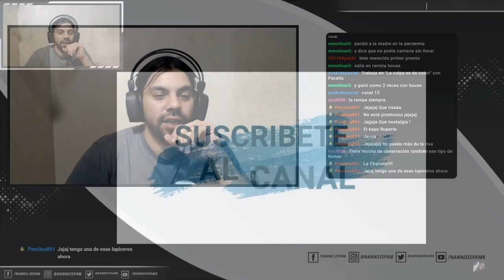(REACCION) German Medina - Verdades de la vida ARGENTINO MELOMANO